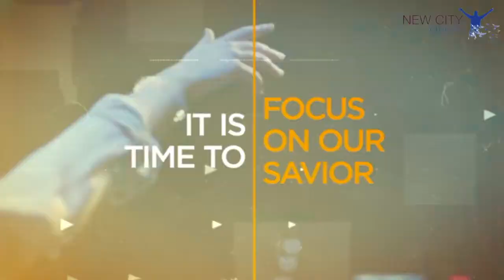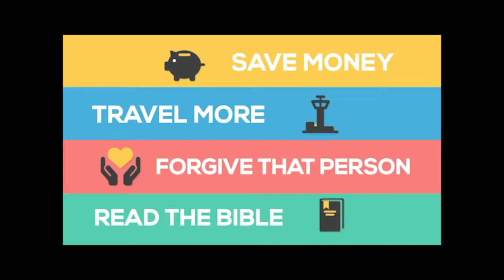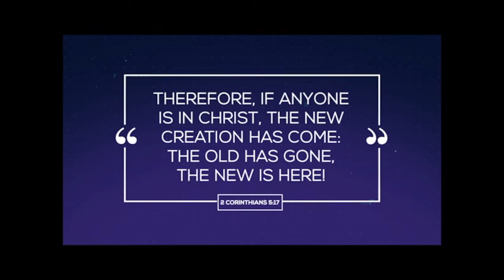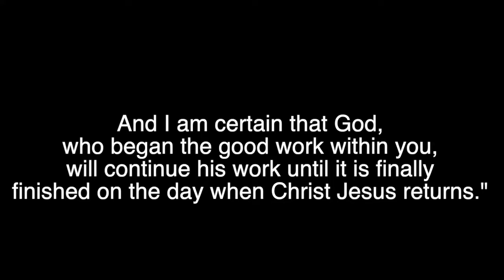Father Forgive Them - New City Church Sunday Service January 31st 2021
Welcome to New city church online experience.
Pastor Ray preaches on a message: Father forgive them